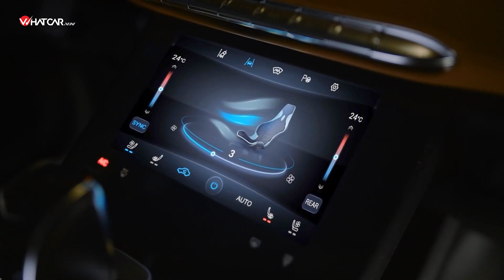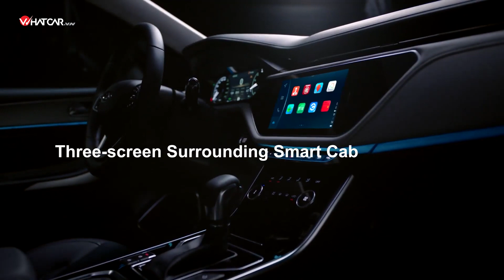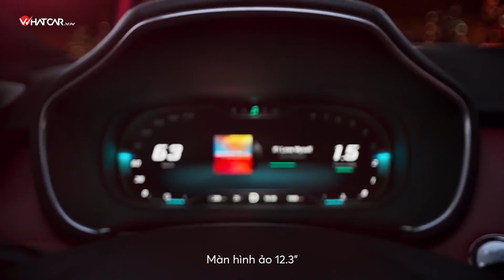Chery gia nhập thị trường Việt Nam với 4 mẫu xe đa dụng, giá từ 304 triệu đồng | Whatcar.vn